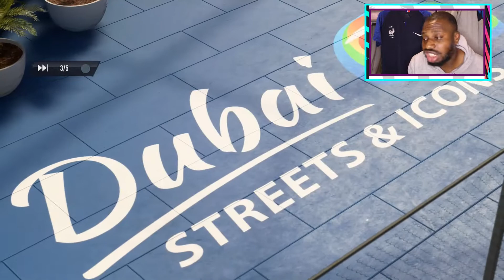FIFA 22 VOLTA SQUADS - WHYS EVERYONE SO GREEDY!?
Episode 3 of Volta squads and all I can say is that I MISS THE OLD VOLTA MODES! I DON'T WANT TO PLAY ONLINE WITH THESE GREEDY STRANGERSS!
i still did my ting tho.

This is an Informative/Educative video to inform FIFA fans of additions and features within FIFA 21!